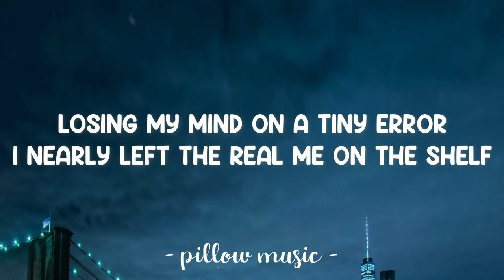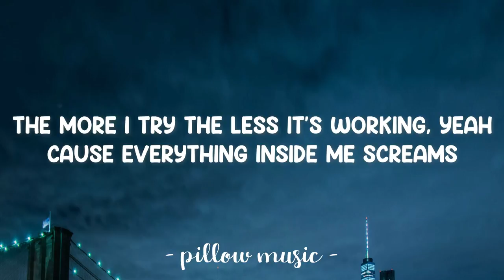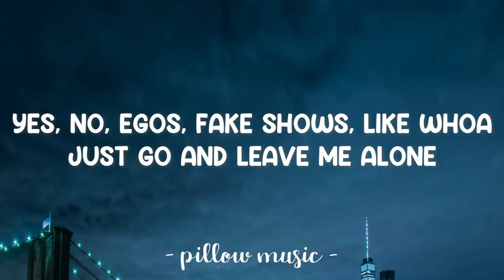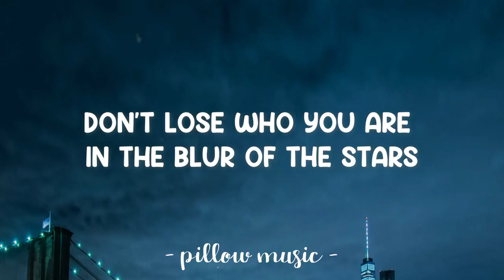Who You Are - Jessie J (Lyrics) 🎵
Lyrics video for "Who You Are" by Jessie J.

[Chorus]
Don't lose who you are in the blur of the stars
Seeing is deceiving, dreaming is believing
It's okay not to be okay
Sometimes it's hard, to follow your heart
Tears don't mean you're losing, everybody's bruising
Just be true to who you are

[Post-Chorus]
Who you are, who you are, who you are
Who you are, who you are